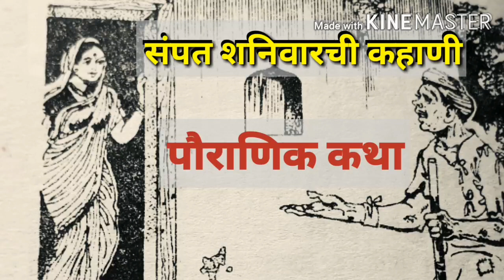संपत शनिवारची कथा | मारुतीची कहाणी | sampat shaniwarchi kahani | marutichi kahani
Hello,
shloka,
Aarti,
matras,
Kahani, katha
stories